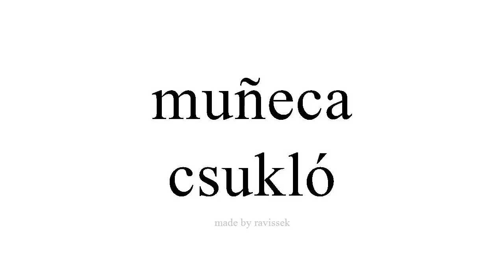Ismerje meg a spanyol csukló